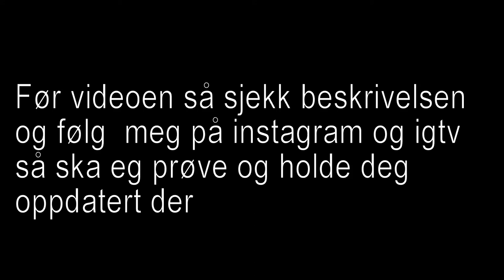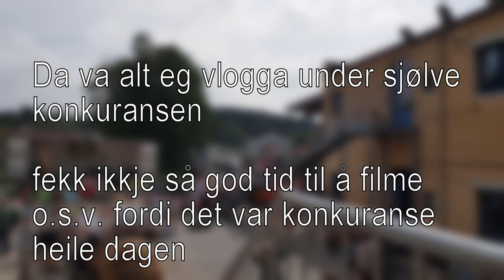NM i Speiding | Vlogg #3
GOD SOMMAR
I denna videoen reser eg til NM i Speiding på Nøtterøy
Me kom på 30.plass og eg fornøgde

Hvist du liker det du ser legg igjen en Like det betyr utrolig mykje.